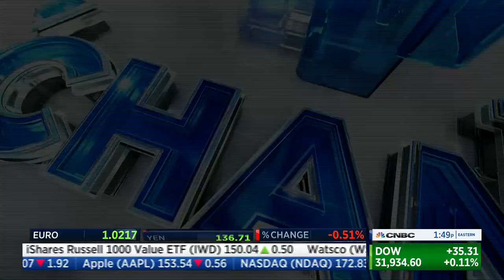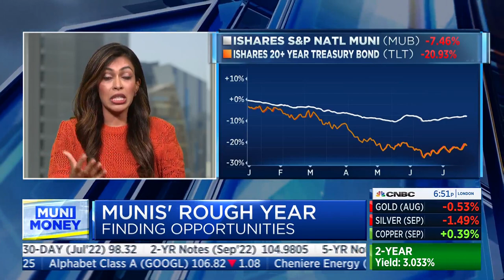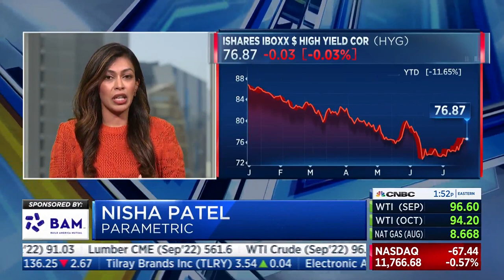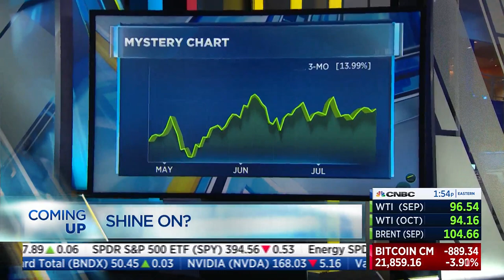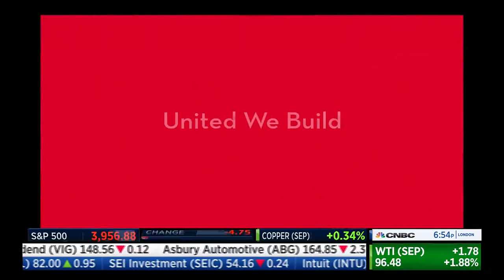CNBC Muni Money w/ Parametric's Nisha Patel; July 25, 2022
Parametric SMA Portfolio Manager Nisha Patel was this week's guest on CNBC's Muni Money segment, discussing a return to net investments in munis by retail investors, following multiple months where total-return losses sent individuals to the exits. BAM is pleased to sponsor CNBC's Muni Money reports to help educate investors and policymakers about current topics in the municipal bond market.